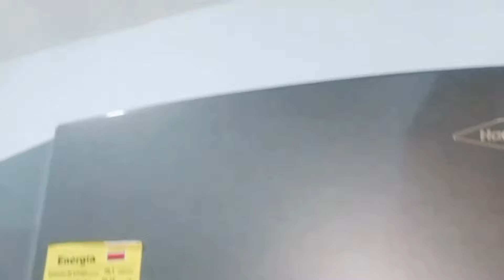✨️Hábitos De Limpieza en Una CASA 🧺 +Nueva RUTINA DE LIMPIEZA En 2023 🧼+Nuevos Cambios